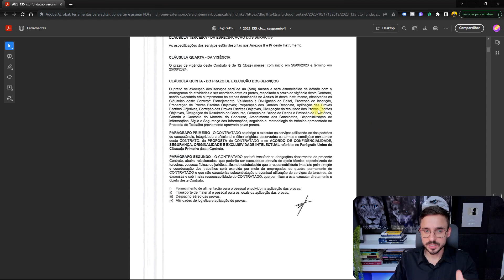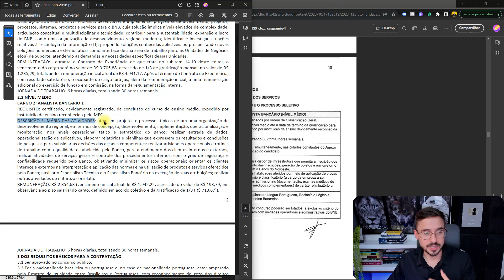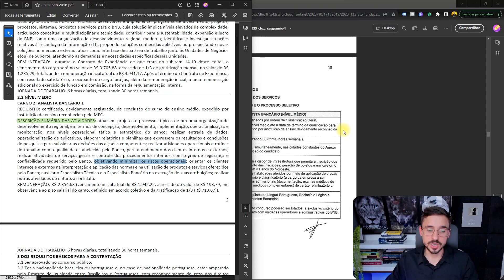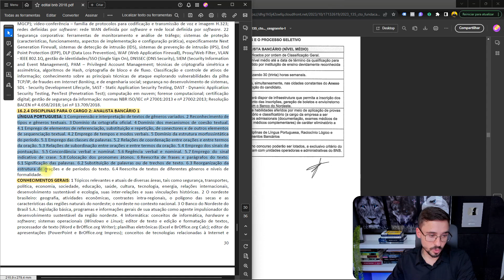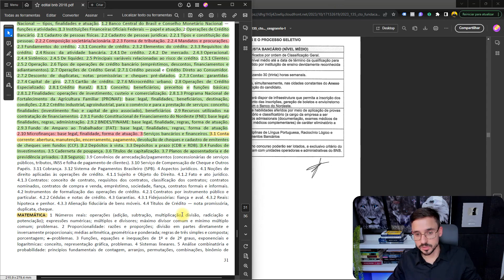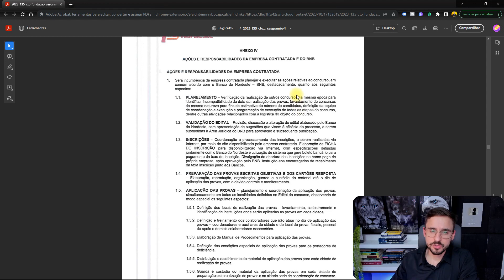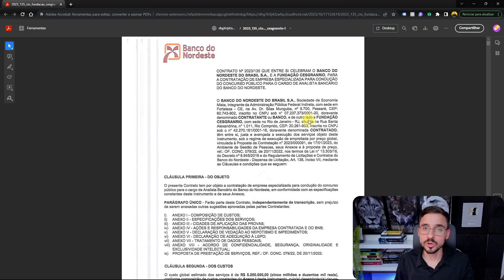Banco do Nordeste (BNB) e CESGRANRIO: Contrato divulgado🚨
Concurso do Banco do Nordeste está com edital iminente e já conta inclusive com contrato assinado com a CESGRANRIO.

Segundo o contrato assinado, a estimativa é que o certame registre pouco mais de 100 mil candidatos inscritos para concorrer às vagas de Analista bancário, cargo esse que terá como requisito básico ter concluído o ensino médio até a data de término da qualificação para posse, com certificado emitido por instituição de ensino devidamente reconhecida pelo órgão competente.

A Jornada de trabalho será de 6 (seis) horas diárias, totalizando 30 (trinta) horas semanais.

Em relação à remuneração, o documento ressalta que os aprovados receberão o salário inicial de R$ 3.622,27, acrescido de gratificações e benefícios, conforme listados a seguir:

-Auxílio refeição no valor de R$ 1.896,83;
-Auxílio cesta alimentação;
-13ª cesta alimentação;
-Auxílio creche;
-Seguro de vida em grupo
-Direitos previstos na CLT;
-Possibilidade de participação em plano de previdência complementar, de forma contributiva;
-Oportunidade de ascensão e desenvolvimento profissional.

Portanto, somando-se o salário inicial e o auxílio refeição, o aprovado poderá receber o valor inicial de R$ 5.519,10.

Conheça os Cursos Preparatórios da Capriata Educação⤵️

NÍVEL I - Apoio ao canal - R$ 4,99
🟡Selos de fidelidade
🟡Emojis

NÍVEL II - Membro VIP - R$ 19,99
🟡todos benefícios anteriores
🟡Vídeos EXCLUSIVOS com questões comentadas de concursos